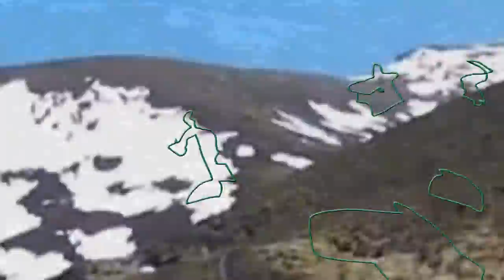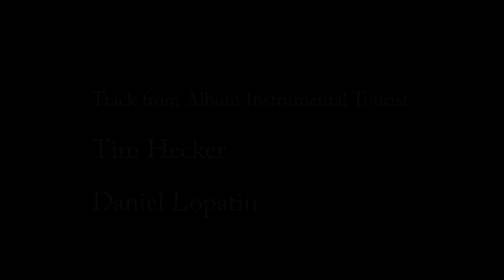Uptown Psychedelia - Tim Hecker and Daniel Lopatin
Han Van Acoleyen
Uptown Psychedelia
Album Instrumental Tourist
Tim Hecker and Daniel Lopatin